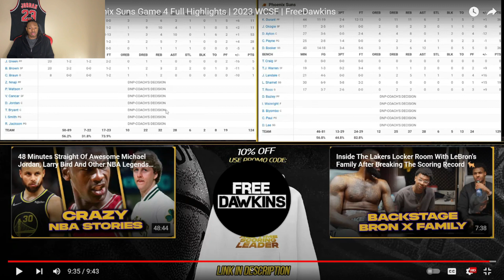BOOKER IS KOBE 2.0😱 Reacting To Denver Nuggets vs Phoenix Suns Game 4 Full Highlights